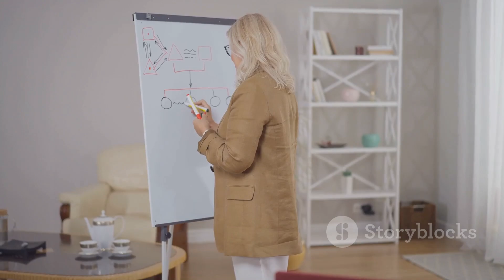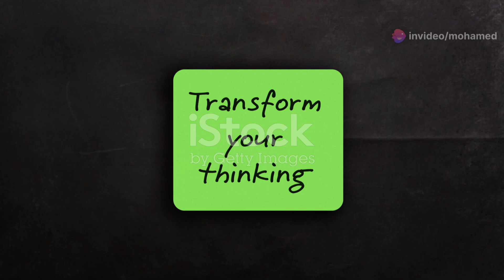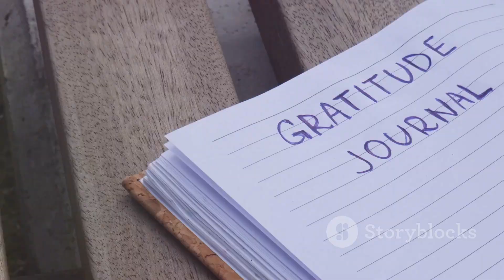Understanding Extreme Polarized Thinking: Causes, Effects, and Solutions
Discover what extreme polarized thinking is and how it affects our lives in this insightful video! Learn to identify the characteristics of black and white thinking and its detrimental impact on your emotions and relationships. Uncover effective strategies to combat this mindset, including becoming aware, challenging your thoughts, and seeking professional help. Empower yourself with the tools to foster a healthier, more balanced perspective.

OUTLINE:

00:00:00 Understanding Extreme Polarized Thinking: Causes, Effects, and Solutions